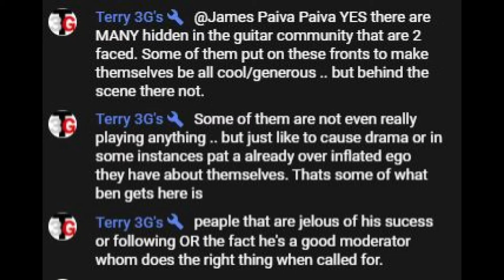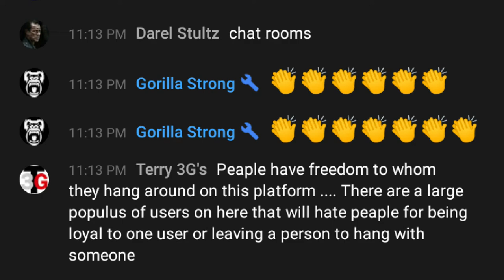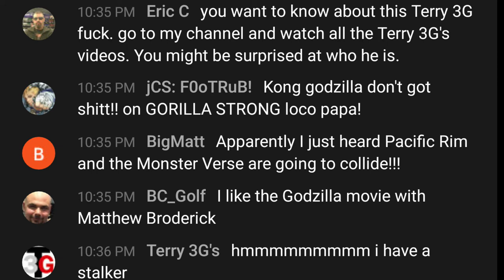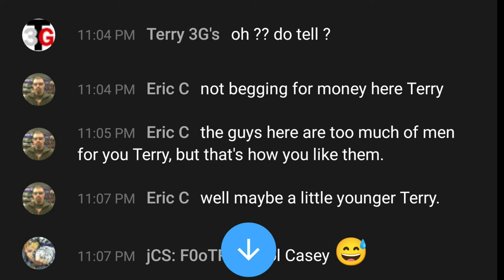Terry 3G's At It Again In Hangouts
Welcome... Terry 3G'a at it again.